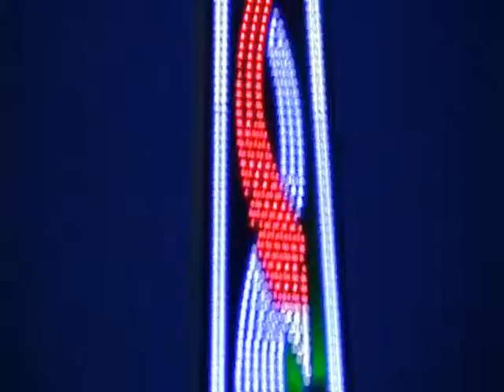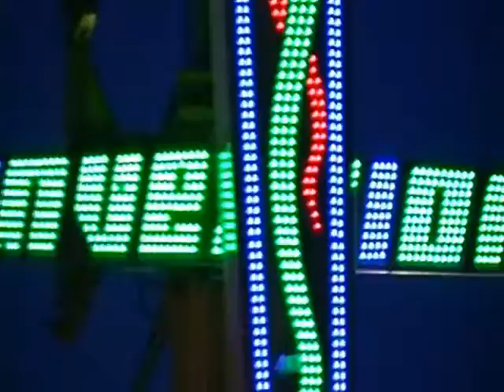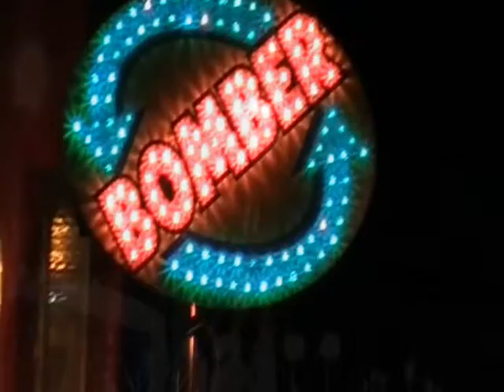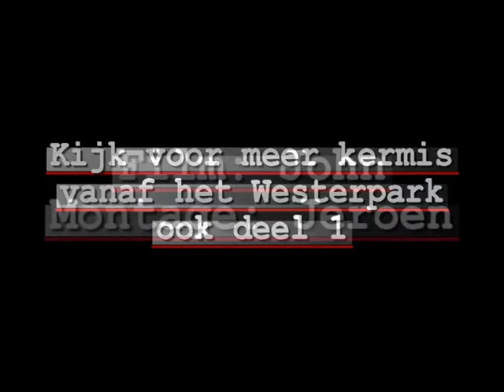Kermis Amsterdam Westerpark 2011 deel 2